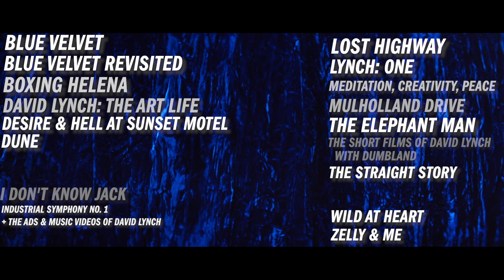DAVID LYNCH: A COMPLETE RETROSPECTIVE - THE RETURN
Immerse yourself in DAVID LYNCH: A COMPLETE RETROSPECTIVE - THE RETURN!

Including screenings of every Lynch film on 35MM, in addition to shorts, documentaries, music videos, and other important works in the same orbit.